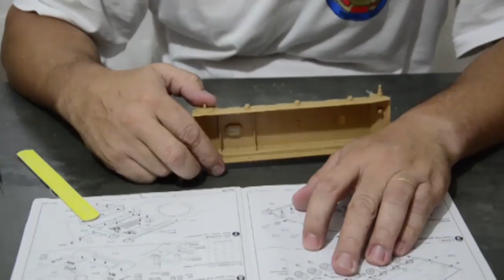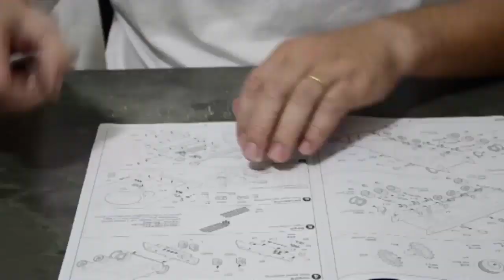Trumpeter 1/35 Brazil - EE-T2 Osorio (EE-T1)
Trumpeter 1/35 Brazil - EE-T1/T2 Osorio
Trumpeter 1/35 Brasil - EE-T1/T2 Osório
1/35 MBT Brazilian - EE-T1/T2 Osorio - Trumpeter
Brasil - EE-T1 Osório
Brasil - EE-T2 Osório
Tanque Brasileiro fabricado pela extinta Engesa, Modelo em escala fabricado pela Trumpeter.
Model Tank EE-T1/T2
Plastimodelismo Tanque Brasileiro